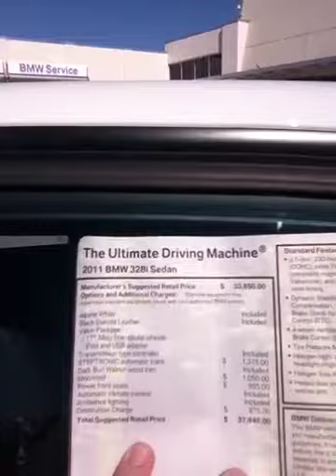Message for Gunjan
Msrp - $37945
Final sale price - $32888 + t,t&l